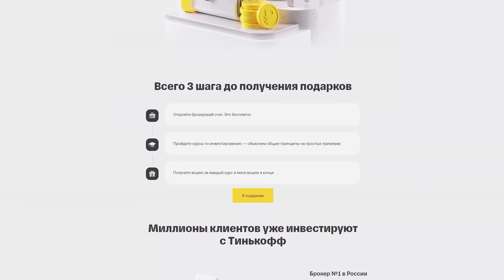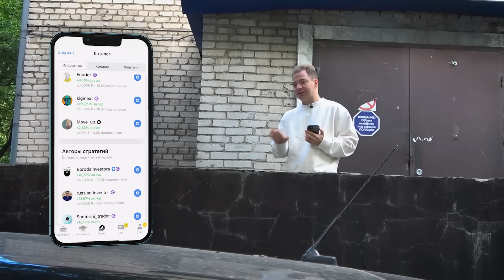ПАСТУХИ В ГОРАХ КАВКАЗА. Пробрались к ним в самую глушь.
Пройди курсы по инвестированию и получи акции от Тинькофф в подарок
Мы отправились в горы Кавказа, в самые дальние и труднодоступные районы, чтобы найти там пастухов. Чабаны, по местному - это особенные люди, которые живут вдали от цивилизации, в окружении гор. Чем они живут? Какие у них мысли и мечты? Готовы ли они променять эту жизнь на блага цивилизации и уехать в города?